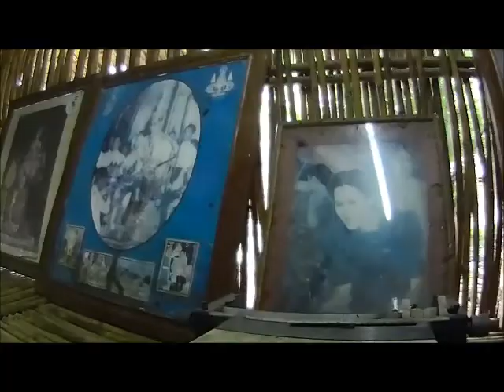Thai Temple in the big cave. Wat Tham Khao Pun in Kanchanaburi.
Wat Tham Khao Poon is only six kilometers far from the city of Kanchanaburi. It is one of the most important tourist attractions of Kanchanaburi. This is because there are many visitors both locals and foreigners come over at the temple as the area once used to be a big camp for a prisoner of war during World War II.
With more than 84 acres area, there is one big Happy Buddha image placed at the top of the hill. The highlight of this place is the limestone cave which visitors can walk through to the other end. Inside the temple, there are a lot of beautiful stalactites and the cave was divided into nine zones which each of them have different names. There are full of sacred items as well as Buddha images throughout the nature trail inside the cave for the visitors to pay homage to. For example, the different kinds of Attitude of the Buddha image; a 100 years old Pra Buddha Sai yas (reclining Buddha) as well as the statue of King Rama V as his majesty once visited and paid homage to a reclining Buddha before during his trip to Sai Yok waterfall.